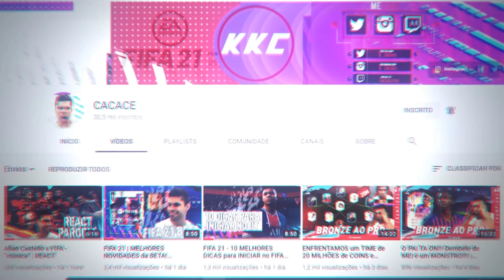QUE VOLTA POR CIMA! MELHOR CAMPANHA de WL DESDE o INICIO do FIFA! | Bronze Ao PRO #86 | FIFA 21 UT